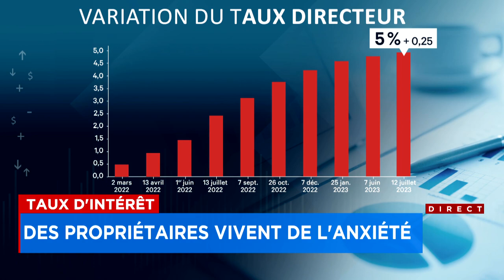Taux d'intérêt: des propriétaires vivent de l'anxiété - Explications de Hadi Hassan, 12h